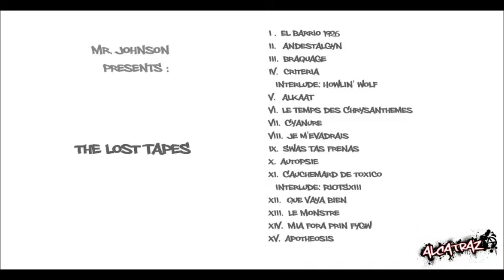Alcatraz - Le Temps des Chrysanthemes